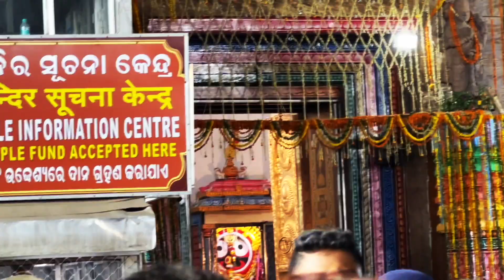Rath Yatra 2023